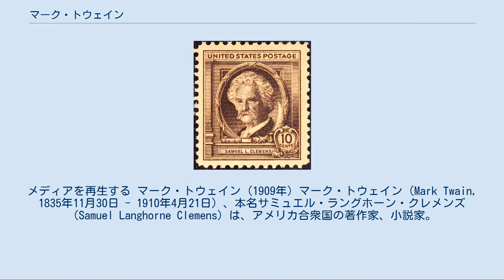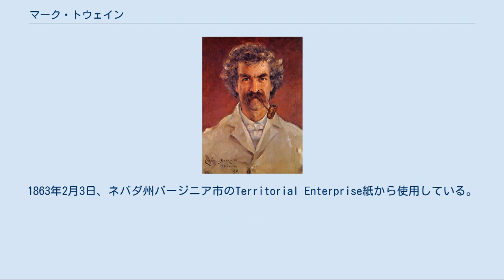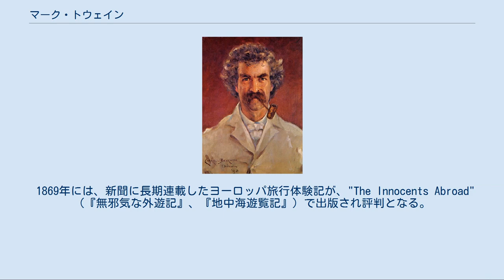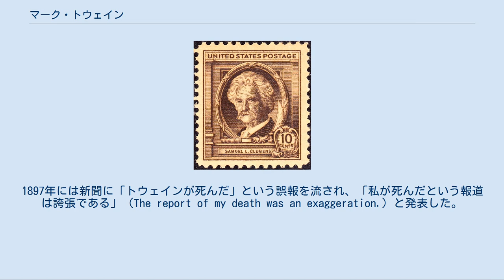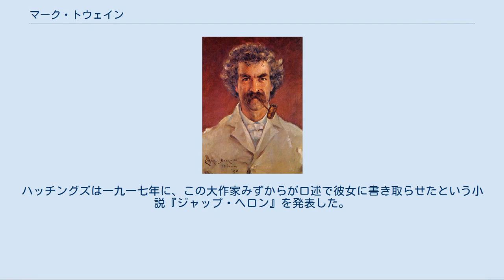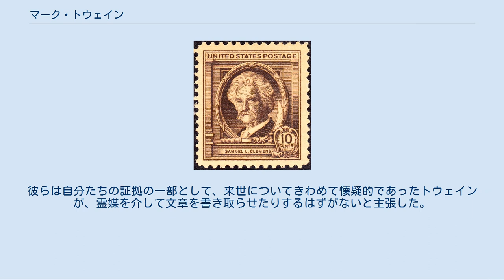マーク・トウェイン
メディアを再生する マーク・トウェイン (1909年) マーク・トウェイン（Mark Twain, 1835年11月30日 - 1910年4月21日）、本名サミュエル・ラングホーン・クレメンズ（Samuel Langhorne Clemens）は、アメリカ合衆国の著作家、小説家。
ミズーリ州出身。
『トム・ソーヤーの冒険』の著者として知られ、数多くの小説やエッセーを発表、世界中で講演活動を行うなど、当時最も人気のある著名人であった。
 ウィリアム・フォークナーは、トウェインが「最初の真のアメリカ人作家であり、我々の全ては彼の相続人である」と記した。
アーネスト・ヘミングウェイは『アフリカの緑の丘』において、「あらゆる現代アメリカ文学は、マーク・トウェインの『ハックルベリー・フィン』と呼ばれる一冊に由来する」と述べた。
 印刷工時代の新聞投稿文のペンネームは「トマス・ジェファソン・スノッドグラス」。
 「マーク・トウェイン」は、川を蒸気船が航行する際の測深手の水先人への合図“by the mark, twain”（2ファゾム：約3.6m。日本語では「水深二尋」と訳されている）から採った（これは蒸気船が座礁せず安全に通航できる限界の浅さ）。
1863年2月3日、ネバダ州バージニア市のTerritorial Enterprise紙から使用している。
 ミズーリ州フロリダで判事の父ジョン・クレメンズ（John Marshall Clemens）と母ジェーン・クレメンズ（Jane Lampton Clemens）との間に、5人兄弟の3番目として1835年11月30日に生まれた。
この年ハレー彗星が観測されたが、トウェインは後年『自分はハレー彗星とともに地球にやってきたので、 "go out with it", ハレー彗星と共に去っていくだろう』と周囲の人間に吹聴していた。
その通りにハレー彗星が現れた日に亡くなった。
クレメンズ家は、17世紀半ばにアメリカ合衆国バージニア州に移民した旧家であったが、破産し経済的にめぐまれなかった。
家伝によると先祖はチャールズ1世の判事グラム伯爵だという。
また、彼は色弱であった。
 マーク・トウェイン 15歳 彼が4歳の時、一家は出生地から50km程離れたミシシッピ川沿いの町、ミズーリ州ハンニバルに転居した。
ここは当時舟運で栄え、ニューオーリンズやセントルイスからは人が日夜途絶えることがなかった。
後にこの町とそこの住人が、トウェインの最も有名な作品（『トム・ソーヤーの冒険』、『ハックルベリー・フィンの冒険』など）に現れた人物と場所のモデルとなった。
 クレメンズ家は、テネシー州にいた頃から奴隷を所有していたが、1820年のミズーリ妥協のために、奴隷を彼らの新居に伴うことができた。
トウェインにとって女中のジェニーは第二の母親であり、奴隷の子供たちは遊び友達であった。
ハックルベリー・フィンと逃亡奴隷のジムの描写は、こうした人間関係に由来している。
 父は多くの負債を残して1847年に死去した。
長男のオーリオンはすぐに新聞の出版を始め、サミュエルはその手伝いに2年間にわたって従事している。
オーリオンの新聞で最も活発な論争の的になった記事のいくつかは、弟のサミュエルの手によるものであるが、オーリオンが町を離れているときに書かれたものであった。
 サミュエルは蒸気船で働いた後、17歳の時に印刷工として働くため、故郷を後にセントルイスへ移った。
1857年に蒸気船の水先人見習、1858年には水先人の資格を取得した。
1858年6月、セントルイスとニューオーリンズを35日で往復する蒸気船ペンシルヴァニア号がボイラー爆発の事故を起こした際、この船に乗船する予定であったマーク・トゥエインは急遽他の船での仕事に就いており助かったが、この事故に事務員として乗船していた弟のヘンリーが巻き込まれ、ヘンリーは死亡した。
 南北戦争が始まると舟運の激減のために水先人を失業し、アメリカ連合国軍に志願。
少尉として従軍するも、『マーク・トウェイン自伝』（勝浦吉雄訳、筑摩書房）によれば、疲労による戦闘不能で除隊（1940年1月下院では脱走とされる）。
1861年には、兄のオーリオンがネバダ準州（現・ネバダ州）の...